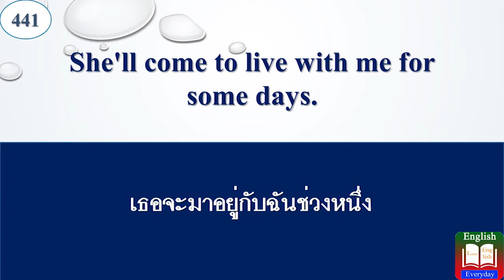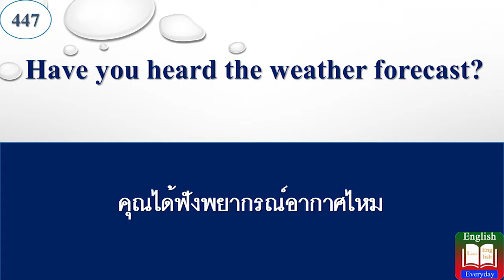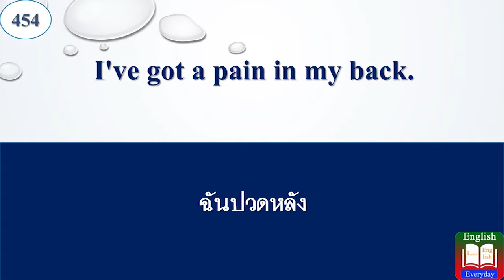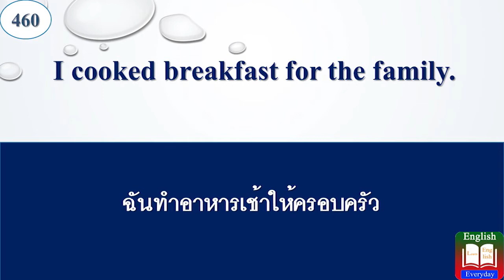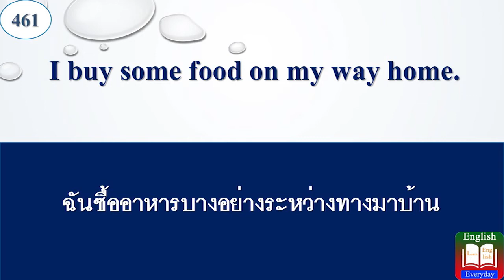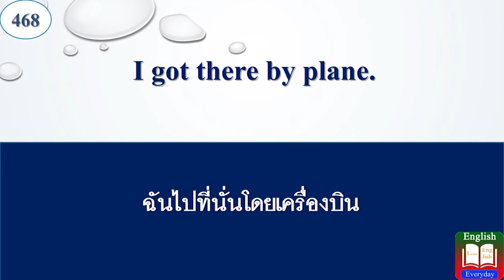500 ประโยคภาษาอังกฤษเพื่อการสื่อสาร ในชีวิตประจำวัน part 16 | Learn English Every day Channel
Learn English Ever day
Learn English
English Conversation
Learn to speak english, improve your English Vocabulary, Listening, Speaking